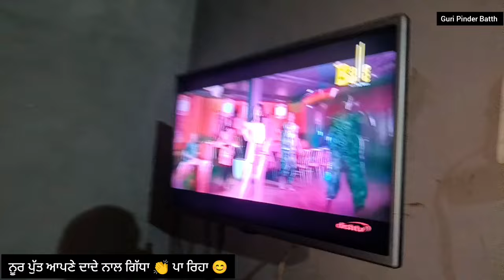ਮਹਿੰਗਾਈ ਕਰਕੇ ਘਰ ਚਲਾਉਣਾ ਬਹੁਤ ਔਖਾ🫠 ਹੋਇਆ ਪਿਆ । Punjabi Vlog By Guri Pinder Batth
ਮਹਿੰਗਾਈ ਕਰਕੇ ਘਰ ਚਲਾਉਣਾ ਬਹੁਤ ਔਖਾ🫠 ਹੋਇਆ ਪਿਆ  ਕੀ ਕਰੇ ਘਰ ਦਾ ਕੰਮ ਕਰਨਾ ਪੈਂਦਾ ਆ । Punjabi Vlog By Guri Pinder Batth

ਨੂਰ ਪੁੱਤ ਨੇ ਦਾਦੇ ਨਾਲ ਗਿੱਧਾ ਪਾਇਆ
Daily routine work
My new Vlog Rasoyi Routine Vlog
Guri Pinder Batth vlog
Guri Pinder Batth New Video
Rasoyi Routine Vlog
Punjabi vloggers
Dullat family vlogs